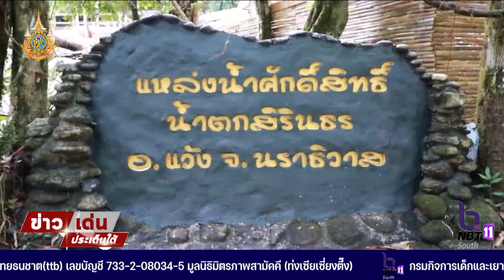นราธิวาส ติดตามความพร้อมสถานที่ประกอบพิธีพลีกรรมตักน้ำศักดิ์สิทธิ์